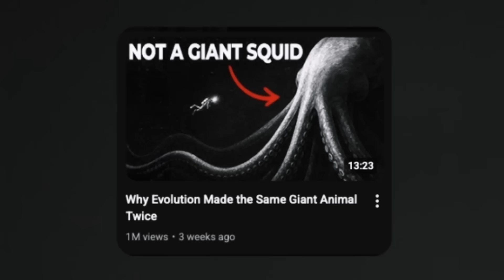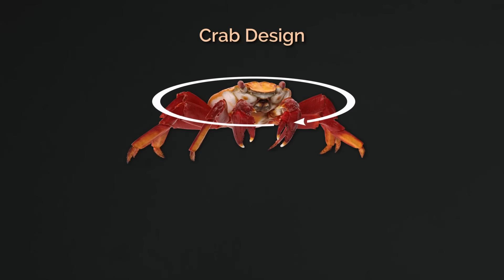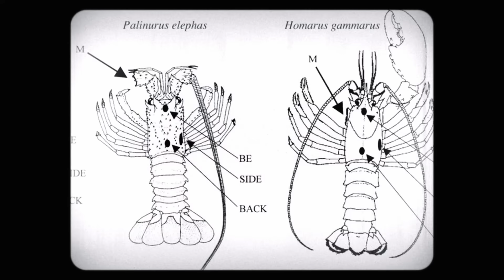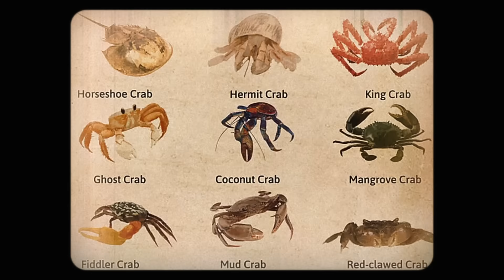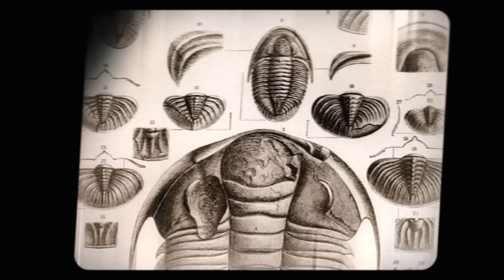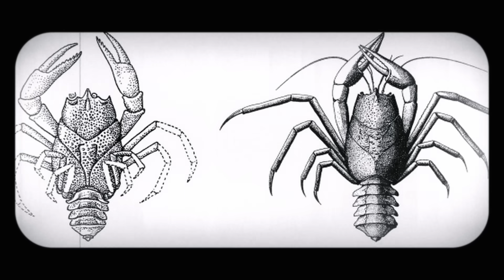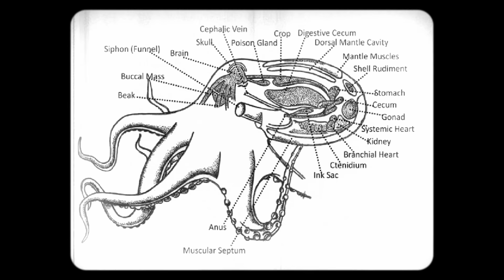Why Do Animals Keep Evolving Into Crabs?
One of the weirdest effects in the world is turning everything into crabs. And scientists even gave it a name: Crabifying, oh wait, I mean, Carcinization.